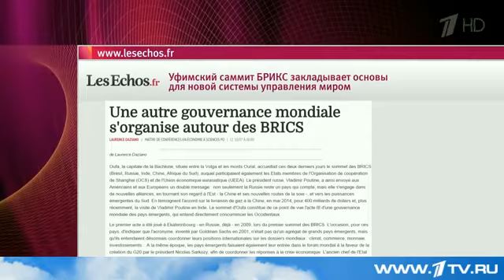Мировые СМИ комментируют итоги саммита БРИКС